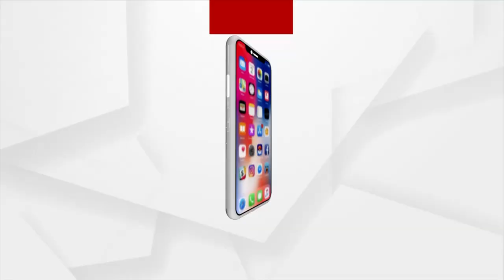Raksha Bandhan 2023: Rakhi Preparation Underway By Patara Servitor